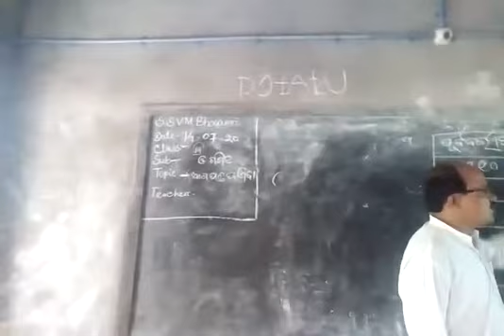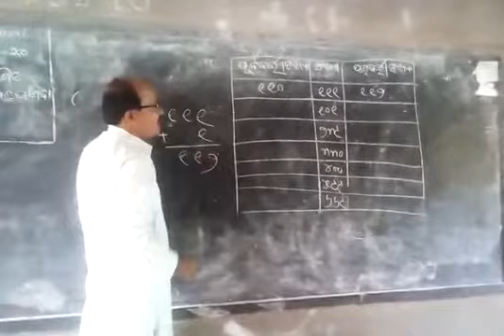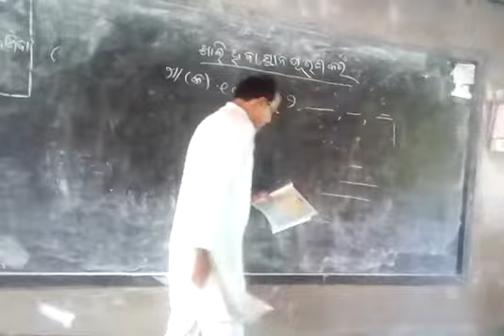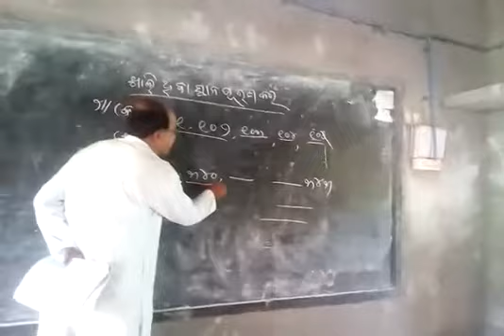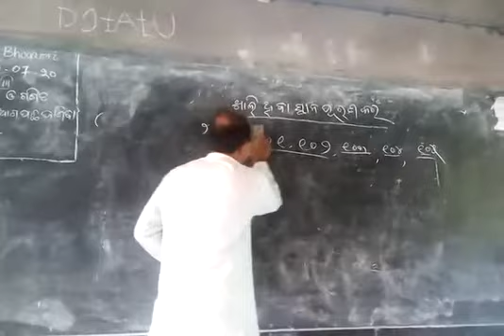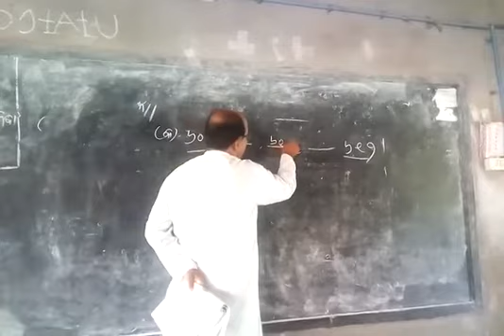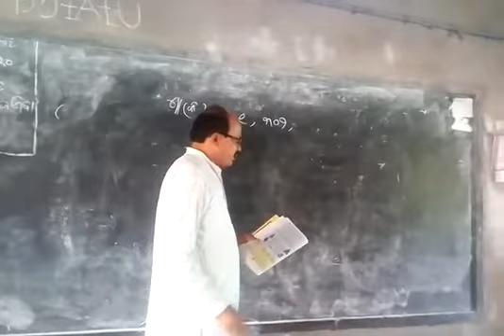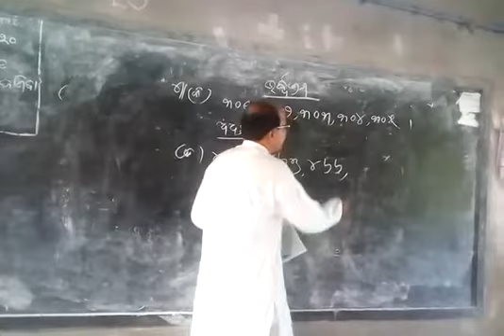Class iii ,Math. Aga o pachha